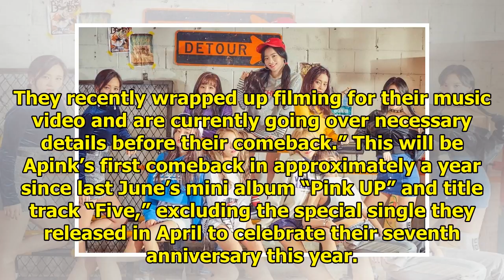Apink Confirmed To Have Already Filmed Music Video Ahead of July Comeback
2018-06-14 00:10:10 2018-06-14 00:10:10 Shares 2K Display. Sharethrough. Soompi.1x1 Apink is gearing...